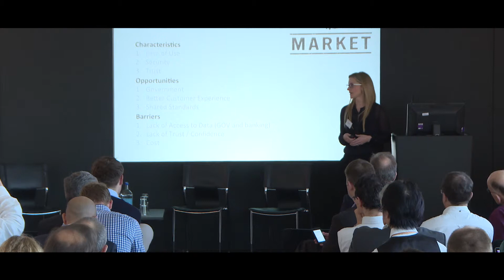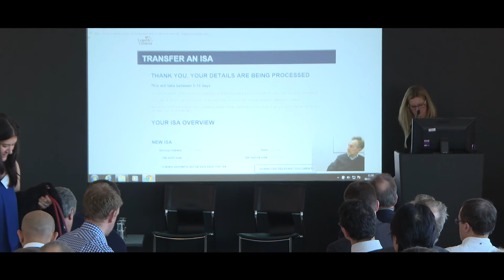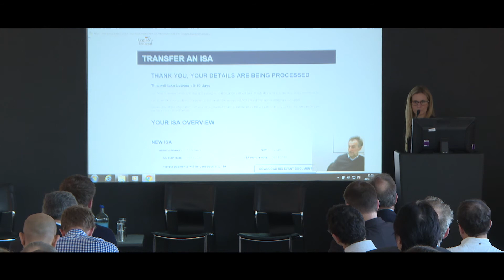Private Sector Requirements OIX UK